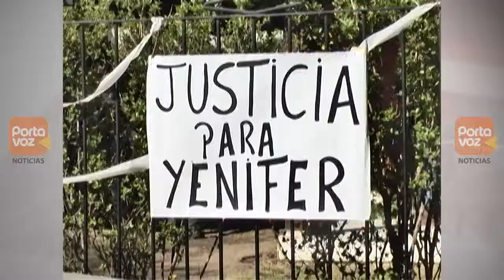Denuncian negligencia médica en Hospital de San Felipe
Negligencia médica es lo que denuncia la familia de Jenifer Quintral, quien a sus 24 años de edad, falleció producto de complicaciones de salud causado por una pancreatitis.
Hace un mes la joven había acudido a urgencias del Hospital de Los Andes por dolores a la vesícula y tras hospitalizaciones, exámenes y traslados de recintos asistenciales, falleció en el Hospital de San Felipe.